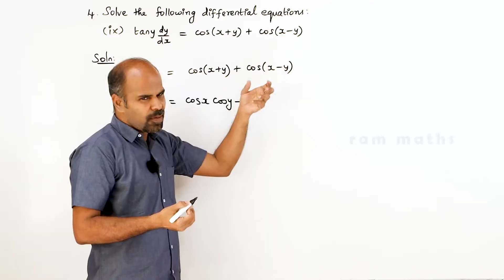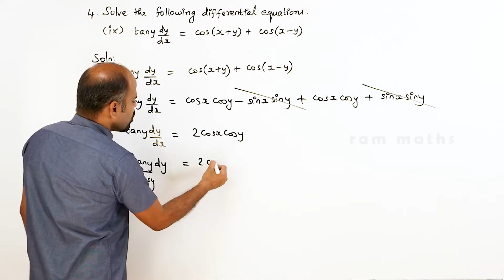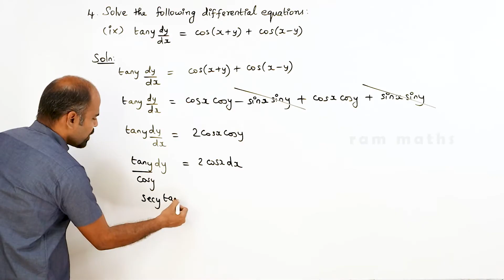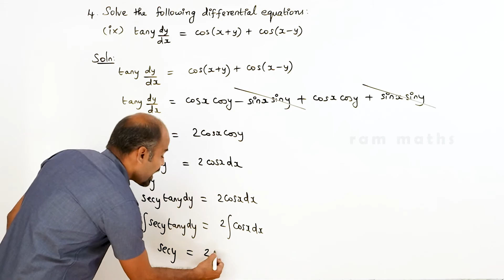Class 12 | Ex - 10.5 | Sum No. 4(ix) | Ordinary Differential Equations | State Board | ram maths